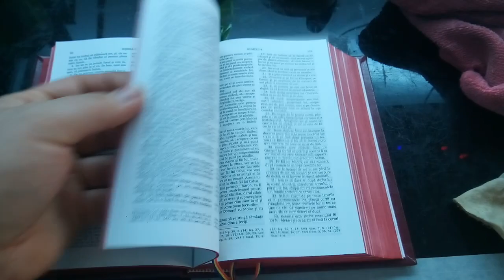Biblia & Carte de rugăciuni - Legătoria de lux Sfântul Antim Ivireanul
Puteți să vă recondiționați propriile volume iar Legătoria de lux Sfântul Antim Ivireanul vă stă la dispoziție cu o multitudine de modele, cu diferite detalii, dar înainte de toate cu seriozitate, respect și CALITATE!

Totodată, puteți achiziționa cărți noi de cult gata legate, respectând cu strictețe etapele clasice și stricte ale legătoriei tradiționale de bună calitate.

 Magazinul nostru online ( www magazin legatoriadelux ro) vă stă la dispoziție.

Miile de cărți legate, sutele de clienți mulțumiți, frumusețea cărților și a modelelor, și nu în ultimul rând seriozitatea și respectul pe care-l avem față de client și carte, ne recomandă încă din anul 2016.

Alegeți cu încredere una dintre cele mai bune legătorii de cărți din România!